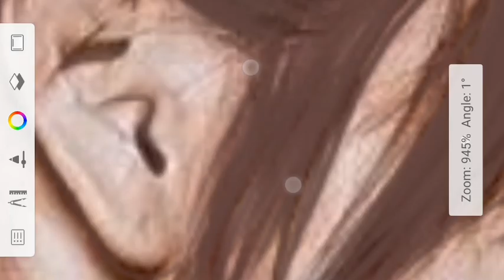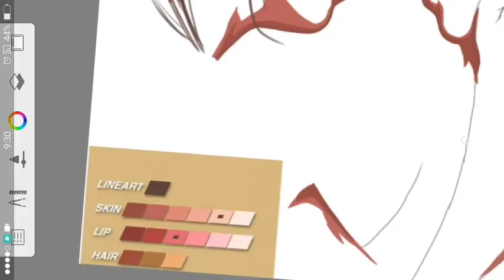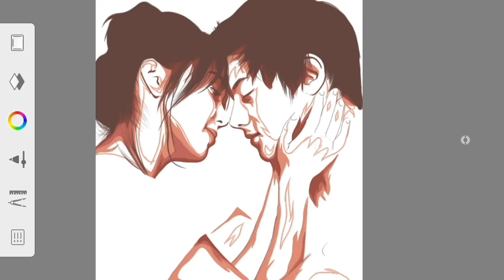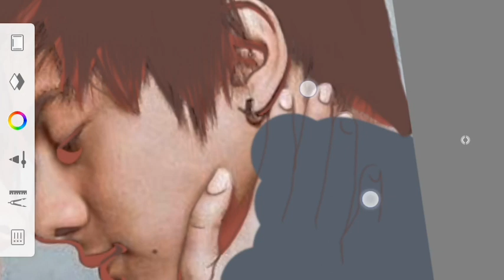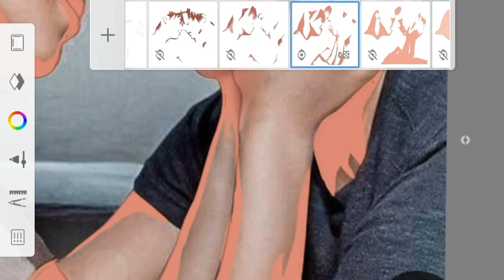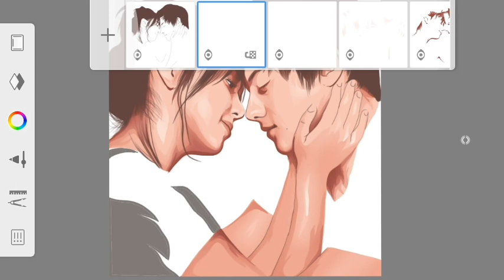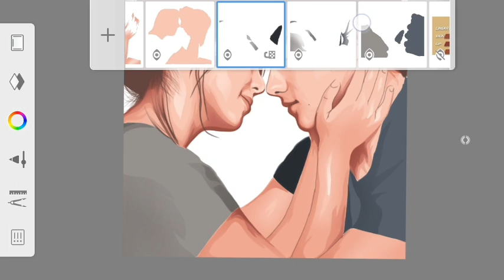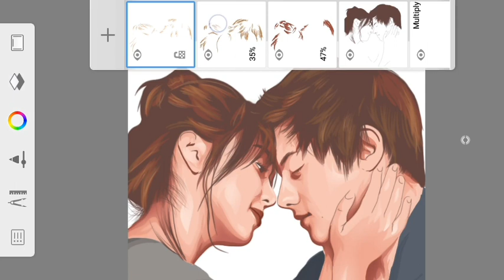HOW I PAINT SKIN part2 || vexel art ft. kathniel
In this video I will show you how I paint skin . ❤